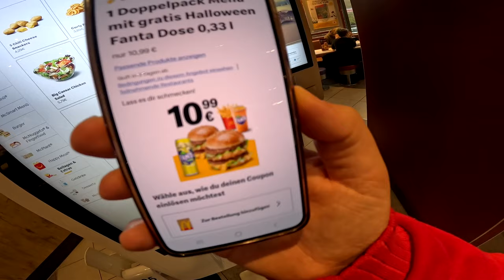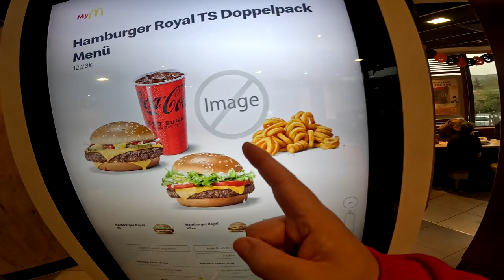Wir testen die LIMITIERTE Halloween FANTA von MC DONALDS | Ramses Kitchen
GUMMA !!!